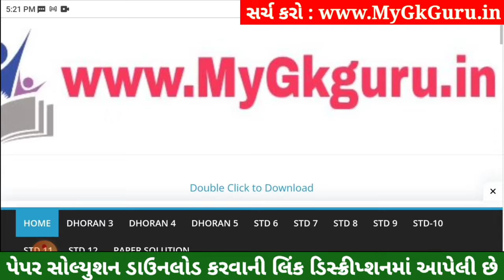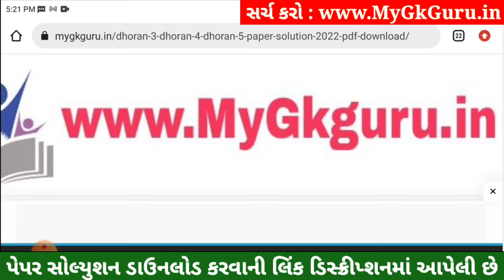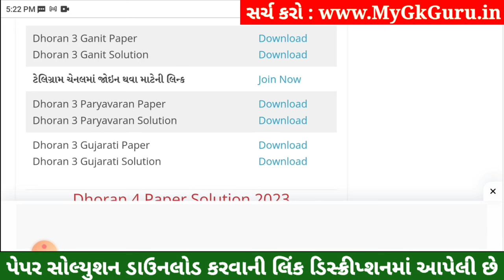Dhoran 3 Gujarati Paper Solution 2023 STD 3, Std 3 Gujarati Paper Solution 2023 40 Marks 26 October